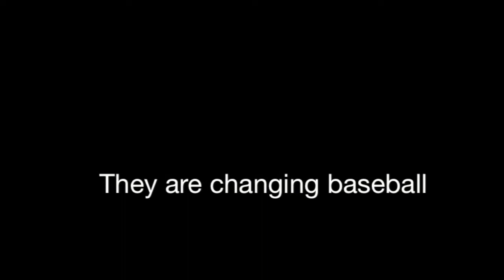Witness the Miracle of The Royals 2014 (Amazing Video!!)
Royals Miracle 2014